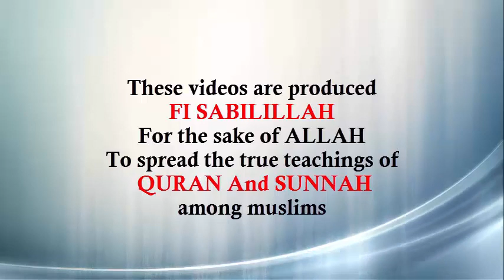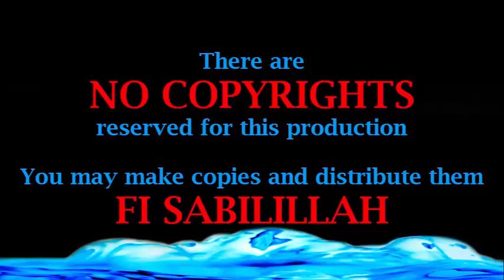Friday Lecture l 05-12-14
Dr Syed Abdul Qadir Shah Jilani l Friday Lecture l 05-12-14